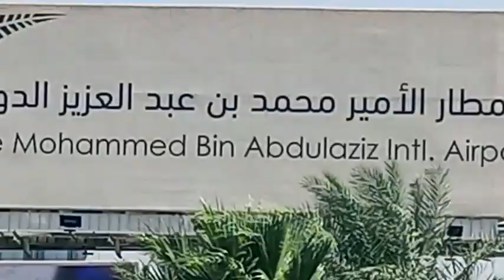Hadj 2023 - Atterrissage du vol 3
Hadj 2023
Le vol 3 contenant un peu plus de 400 pèlerins a atterri ce vendredi 09 juin 2023 à 06H58 GMT à Médine. Nos reporters Said Sandona Coulibaly et Aldiouma Bocoum ont suivi pour vous cette arrivée.